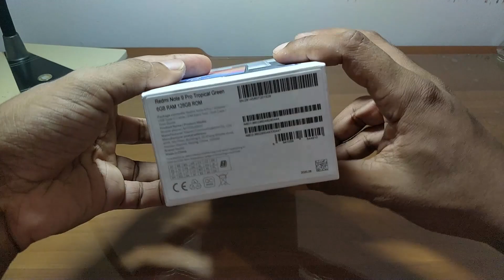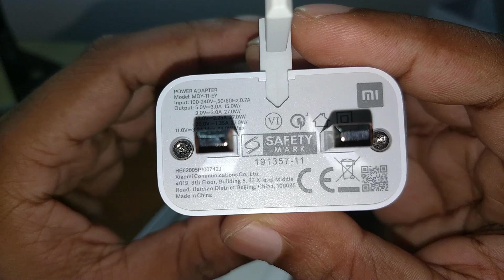Xiaomi Redmi Note 9 Pro/S Tropical Green (Aurora Blue) Unboxing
Comment for any extended Review.